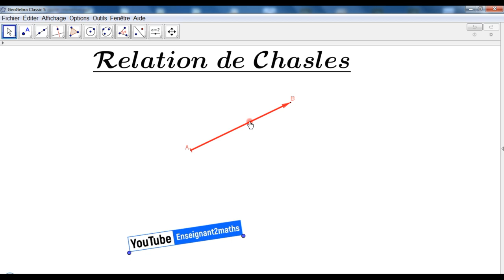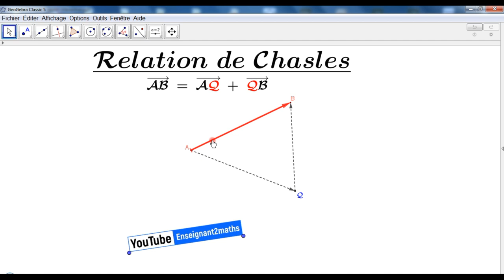Relation de Chasles : Applet interactive